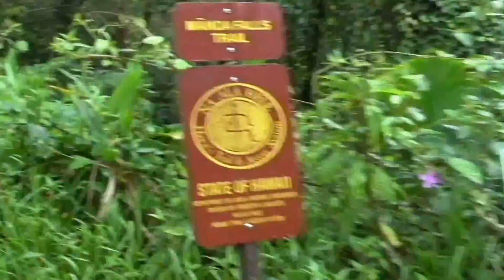ワイキキから程近い「 マノア滝・トレイル 」を歩いてみました。： Manoa Falls Trail. / ぶらり旅ハワイ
マノア滝はワイキキから程近く、その北側に聳えるコオラウ山脈のマノア渓谷の最深部にある滝です。　ワイキキから車で20分程、マノアのハワイ大学や閑静な住宅街を抜けたマノアロードの終点駐車場から更に小川に架かる小さな橋を渡ると往復約3Km、２時間程のトレイルが始まります。　雨の多いエリア（ワイキキ方面から渓谷を眺めると特に午前中は殆どと言っていい程霧がかかっています）ですので、ぬかるんだ場所も多くビーチサンダルなどでは歩きにくく危険な為、汚れても良い様なスニーカーやアウトドア・サンダルなどがベストです。　（歩き終わりましたら駐車場脇に水道（使用可）がありますので汚れた靴は奇麗に洗い流す事をお勧めします、汚れが落ち難くなりますので）
鳥の囀りや、せせらぎの音を聞きながら熱帯雨林のうっそうとした原生林の中を歩き、マイナスイオンをたっぷりと浴びる事が出来ました。
駐車場利用料金　：　1回 ＄５　（ハワイIDやドライバーズライセンス保持者はカマアイナ割引で＄３です。）